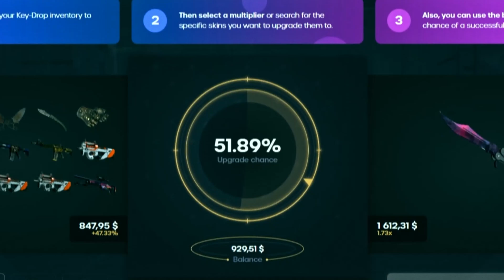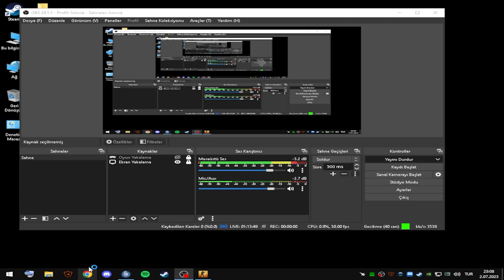XFLOUD YENİ SEZON FPL VS WİCADİA | Eternal Fire xfl0ud FPL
Yayının tamamı için Takiple. Yayınları kaçırma!

xantares
imorr
imor
xantares csgo
woxic csgo
cs go highlights
s1mple
woxic
clip highlights
imor fpl
fpl
faceit pro league
maj3r
xfl0ud
xfloud
eternal fire
wicadia
CS2
cs 2
source 2
cs go 2
cs:go 2